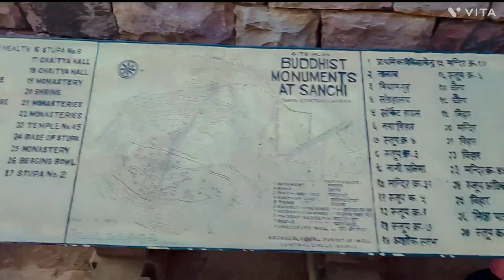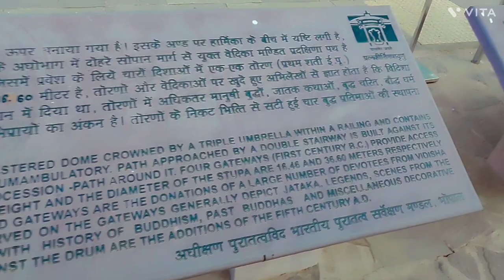sanchi!! sanchi ka stupa !! full vedio rates timming and all!!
sanchi kaha per hai
bhopal se sanchi kitne door hai
sanchi me ka ticket kya hai
kitni door hai bhopal se sanchi
sanchi resort
timming rates kya hai
full vedio sanchi